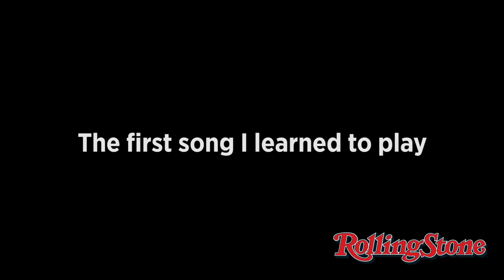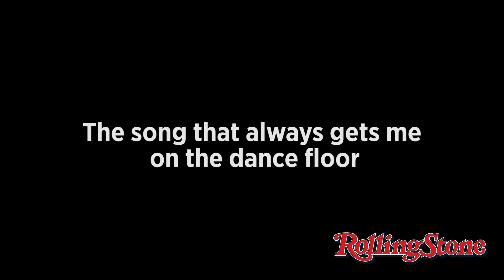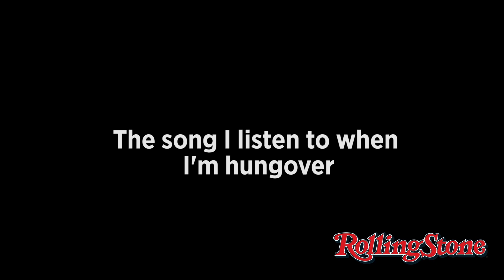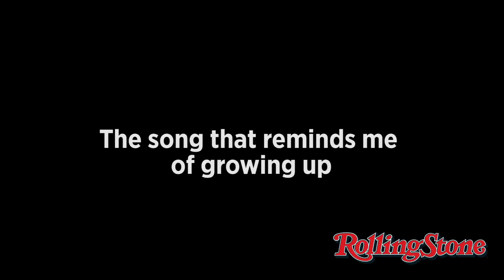My Soundtrack with High-tails, Step-Panther and Hockey Dad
Nick from High-tails, Steve from Step-Panther and Billy from Hockey Dad share the songs that formed who they are from backstage at the Rolling Stone Live Lodge 2015